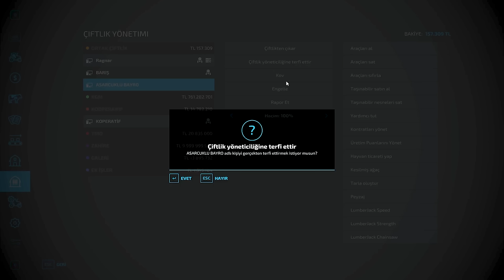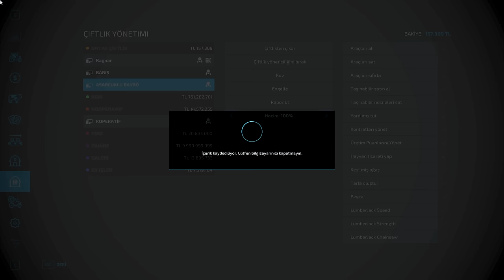RAGNAR YALAN SÖYLEMİŞ😡 / TRAKTÖRLERİ SİGORTASIZ KULLANIYORMUŞUZ / BEDELİ AĞIR OLDU YOKSA AYRILIK MI?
Herkese selamlar arkadaşlar. Bu kanalda farming simulator 22 ye dairher şeyi bulabilirsiniz. Peki bu kanal da neler var
fs23 türk modları indir,simulation game,simulation

farming simulator,
farming simulator best mods,
farming simulator construction,
farming simulator cattle ranch,
farming simulator excavator,
fs22,
fs 22 mod,
fs 22 türkçe yapma,
fs22 roleplay,
fs22 harita modu nasıl kurulur,
fs22 asfalt,
fs 22 apk,
fs22 big maps,
brzozówka fs22,
fs 22 crack multiplayer,
fs 22 crack,
fs 22 crack nasıl indirilir,
calmsden farm fs22,
cow farm fs22,
fs22 çim ekimi